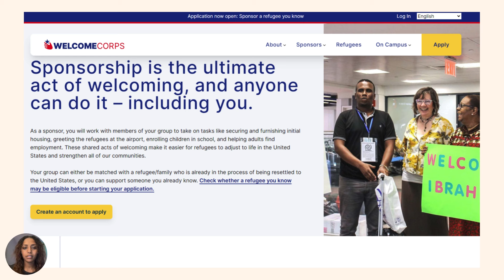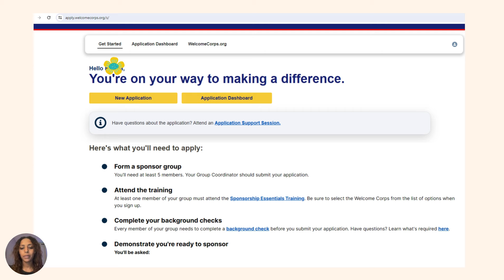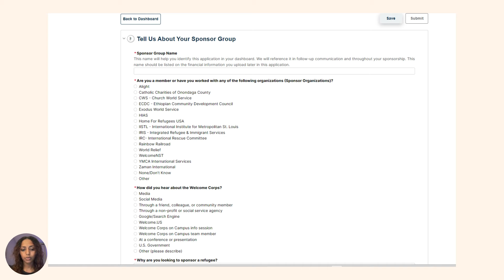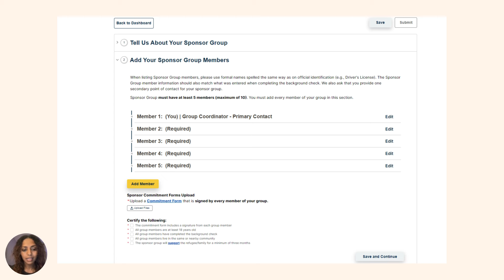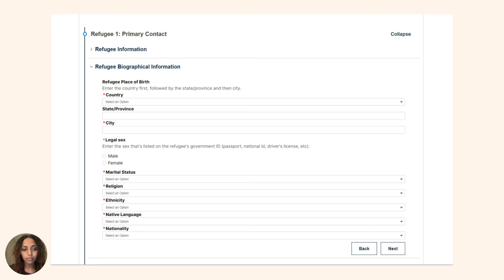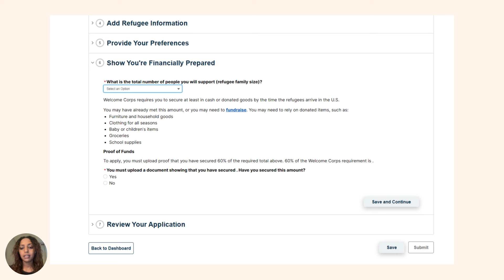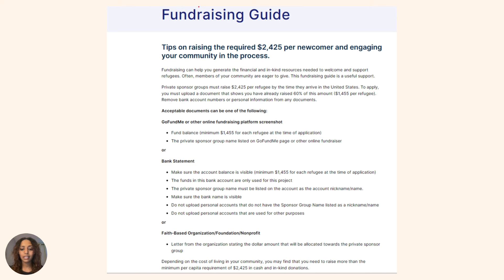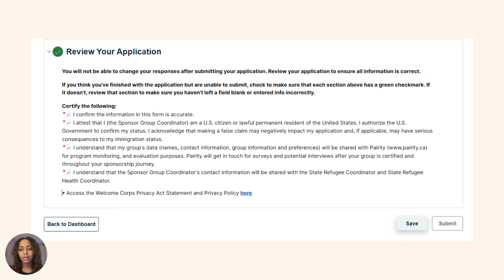Group 5 Visa Application Step-by-step/ጉጅለ 5 ቪዛ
ኣገዳሲ ሓበሬታ:
👉🏽 እዚ ሓበሬታ እምበር ናይ ሕጋዊ በዓል ሞያ ምኽሪ ኣይኮነን።

ናብ ኩሉ ክበጽሕ ሼር ንግበሮ: የቐንየለይ።